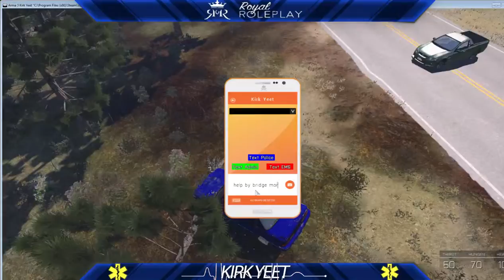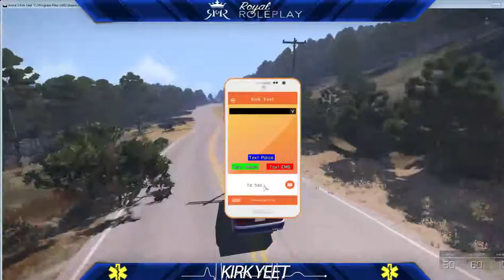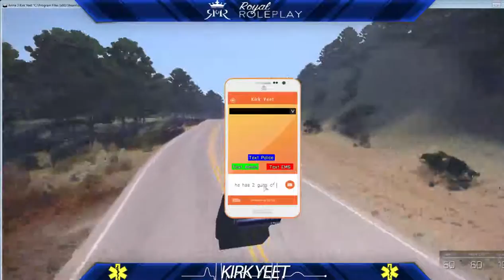Royal RP (Part 32)